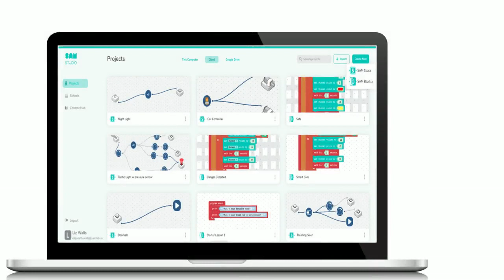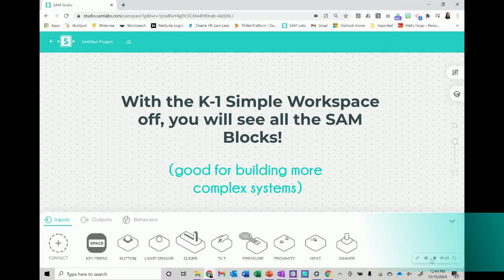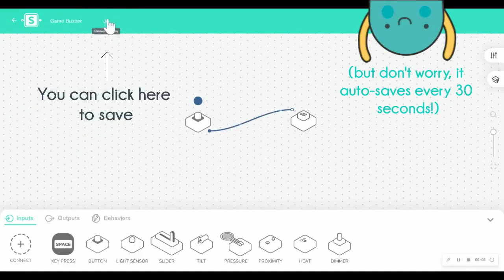SAM Space Intro - Coding Software for K-8 Classrooms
SAM Space is a flow-based coding platform that is accessed through the SAM Labs Studio. In this video, you can get step by step instructions on how to use SAM Space and get a sneak peek at this incredible coding tool!